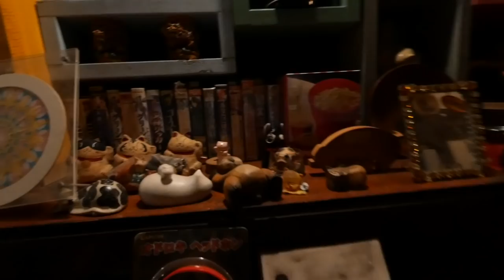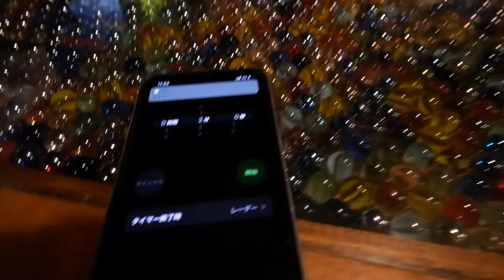【ガチ対決】日本人とドイツ人のどっちが賢いのか？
今回は、愛知県豊田市にある有名なカフェ『山CAFE』に行ってきました！
愛知牧場にも行き、動物と触れ合いながらまったりとする週末デートを満喫してきました！
果たして、ドイツ人であるレナ社長は「知恵の輪」ができるのか？